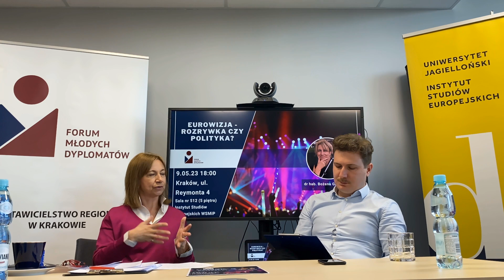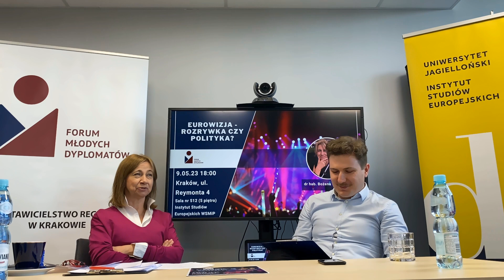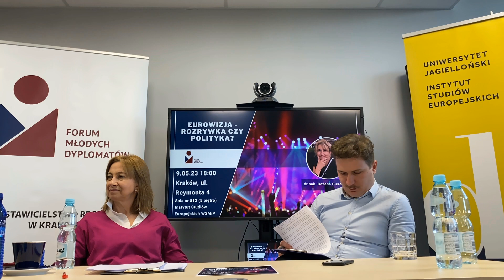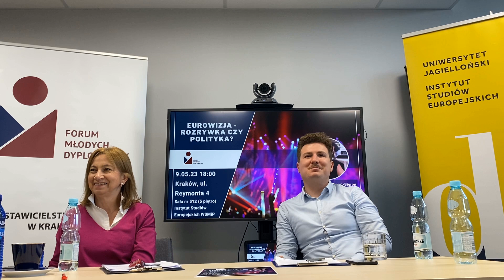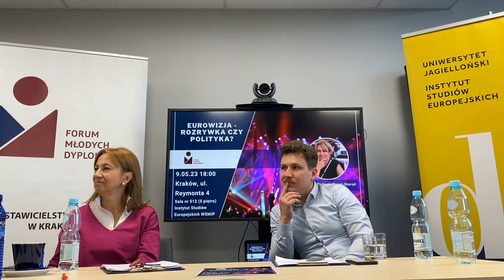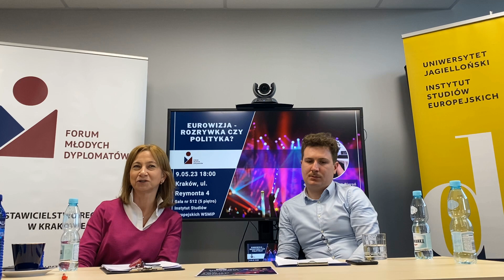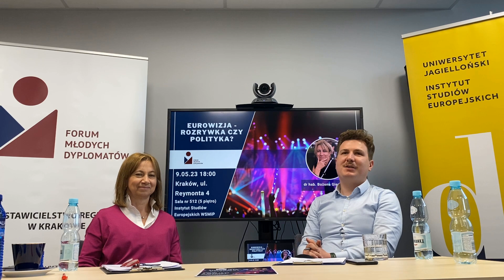Eurowizja - rozrywka czy polityka? Spotkanie z dr hab. Bożeną Gierat-Bieroń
Czy Eurowizja to tylko konkurs muzyki popularnej czy też platforma do ekspozycji zróżnicowania kulturalnego Europy? Jak wpływa na rozwój europejskich sieci współpracy kulturalnej? Jakie wyzwania i możliwości stoją przed tym wydarzeniem w kontekście zmieniającego się krajobrazu kulturalnego Europy? Czy Polska kiedyś wygra Eurowizję?
Zapraszamy na rozmowę z dr hab. Bożeną Gierat-Bieroń, ekspertką w dziedzinie polityki kulturalnej Unii Europejskiej
Bożena Gierat-Bieroń: doktor habilitowana nauk o polityce i administracji (UJ), doktor nauk humanistycznych (UJ). Jej zainteresowania badawcze dotyczą takich obszarów naukowych jak: polityki kulturalne, polityka kulturalna Unii Europejskiej, dziedzictwo kulturowe Europy, relacje zewnętrzne UE w dziedzinie kultury, dyplomacja kulturalna.